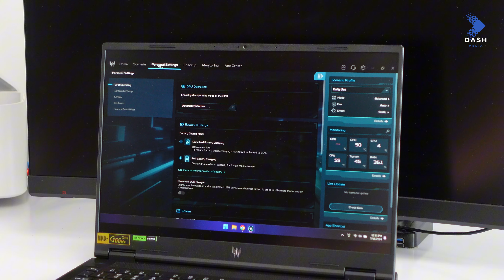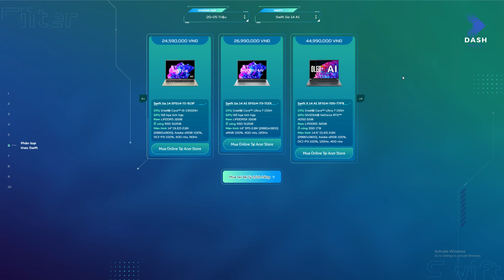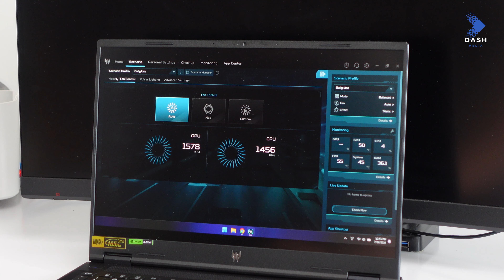Laptop "CHẤT GAMING" Form 14 inch! Predator Helios Neo 14 2024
Đây là video đánh giá nhanh về Predator Helios Neo 14, chiếc laptop gaming key của năm nay đối với Acer. Form máy 14 inch nhưng lại khá đầm với trọng lượng 1,9kg. Phù hợp với các anh em cần 1 cái máy để chiếc game xuyên suốt.

0:00 Hello anh em
0:39 Thiết về bên ngoài
1:13 Bàn phím và trackpad
2:01 Màn hình chuẩn Game
2:46 Hiệu năng
3:35 Nhiệt độ và độ ồn
4:13 Tổng kết

EasyChair 2.0: TAIPHENESC
Smartdesk Pro 2.0: TAIPHENSDP
AliusChair: TAIPHENALC
Zalo: 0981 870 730 (Mrs. Trang)